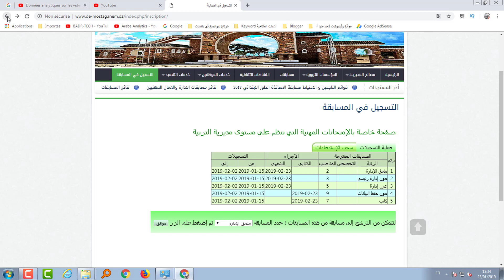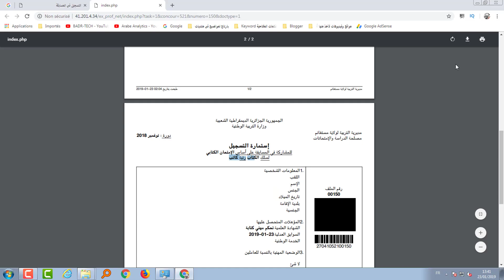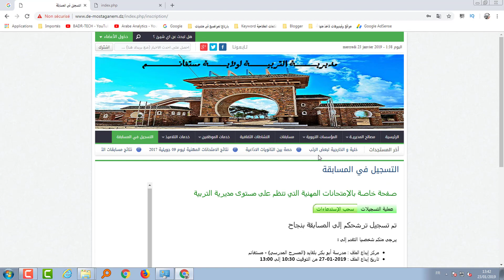إمتحان مهني على مستوى مديرية التربية لولاية مستغانم 2019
تعلن مديرية التربية لولاية مستغانم عن فتح امتحان مهني للتوظيف في الرتب التالية :
ملحق الادارة
عون إدارة رئيسي
عون إدارة
عون حفظ البيانات
كاتب
لمعلومات اكثر :